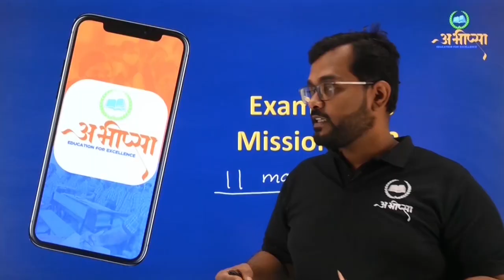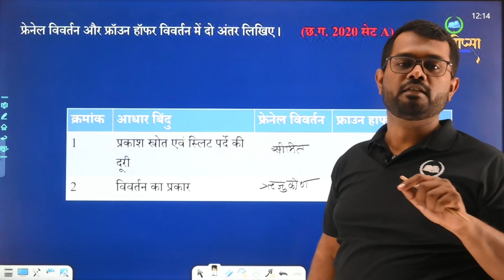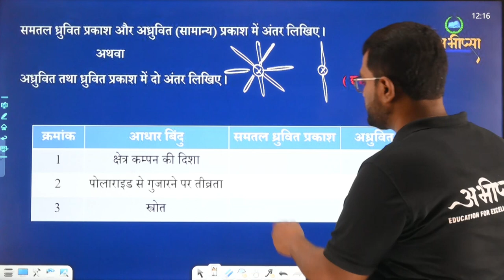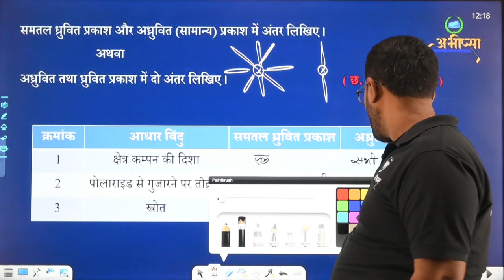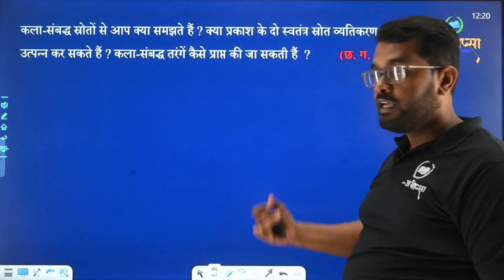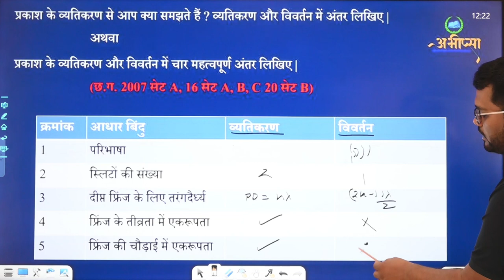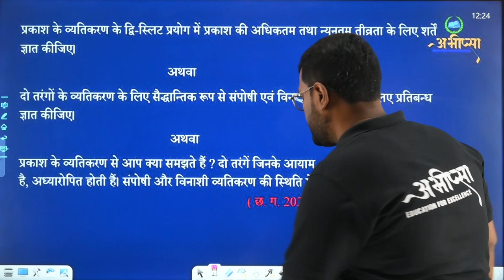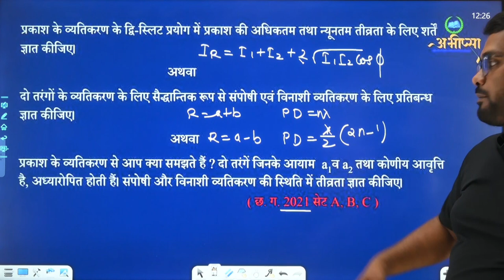तरंग प्रकाशिकी |अध्याय -10 | PYQ 10.4 || कक्षा 12वीं | Class -12th| Physics|भौतिकी